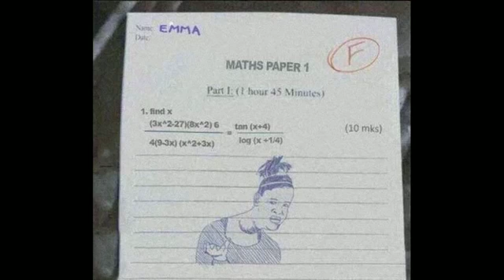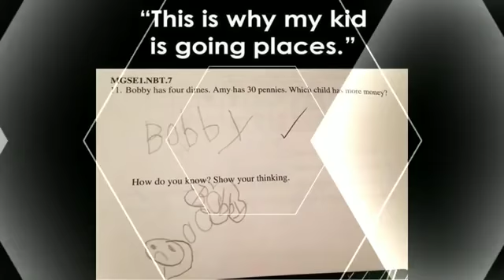FUNNY AND RELATABLE MEMES TO MAKE YOU LAUGH II#141FUSIONMEMER II FUNNY MEMES II FUSION MEMER😄😍😍❤️